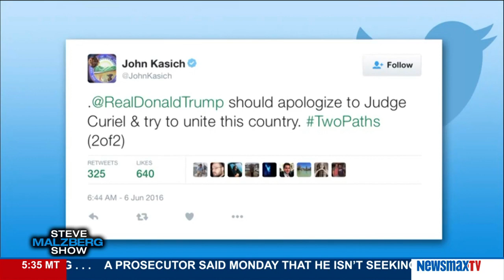Malzberg | John Bachman on Donald Trump's feud with Judge Gonzalo Curiel